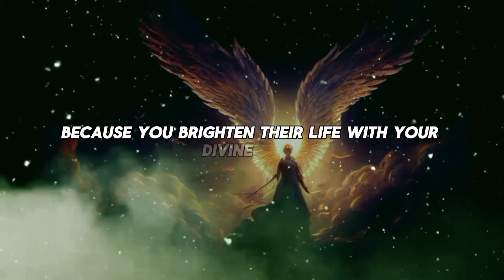💌Someone who is distance with you is keep on checking your....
God helps
Godly quotes
Bible Quotes
God Message Tarot
Financial abundance
Angels message
Jesus message
Godly quotes
Lord Helps
Jesus quotes
God
God message
Jesus
Jesus message
God messages
Urgent message from God
Jesus says
Angel Signs
God msg
Angels message
Universe message
Money miracle
Life quotes
Faith quotes
Universe message
Angel message
God Message For You Today
God says
Positive life affirmation
1111
Inspirational message
Spiritual guidance
Overcoming challenges
Belief and trust
Inner strength
Positive mindset
Self-improvement
Emotional healing
Personal growth
Spiritual journey
Hope and encouragement
Finding purpose
Motivational speech
Self-worth and self-esteem
Divine guidance
Divine intervention